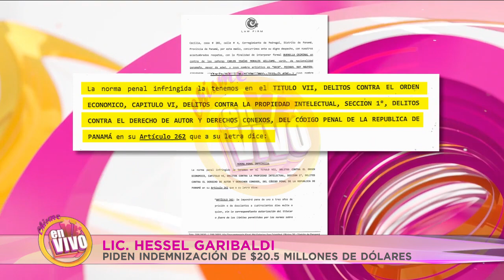DEMANDADO POR PLAGIO JBALVIN deberá pagar 20 MILLONES DE USD | Chisme en Vivo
Sigue la demanda criminal por 20 millones de dólares por plagiar una canción premiada...